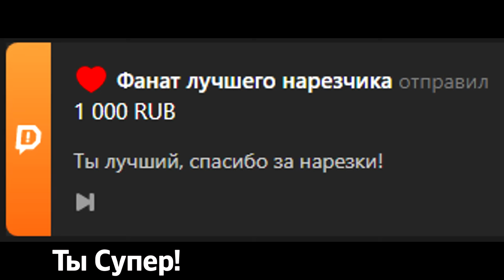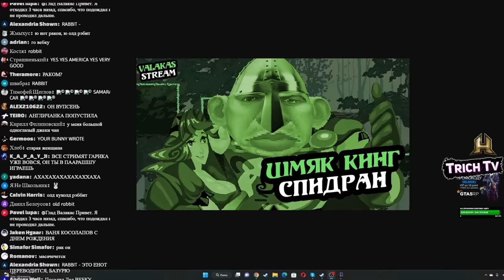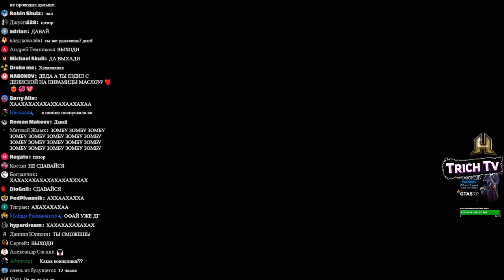[Марафон по Jump King] Крики, Боль, Затупы